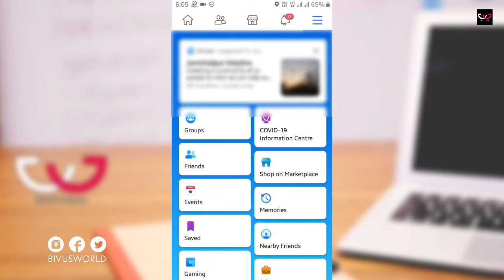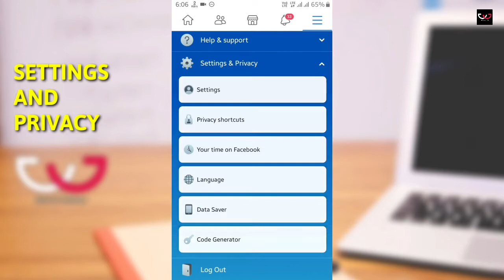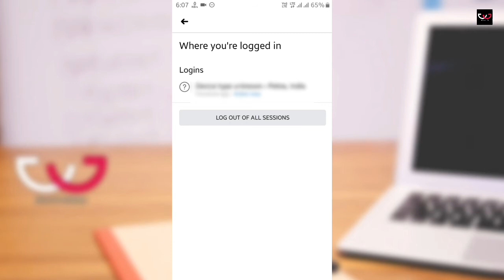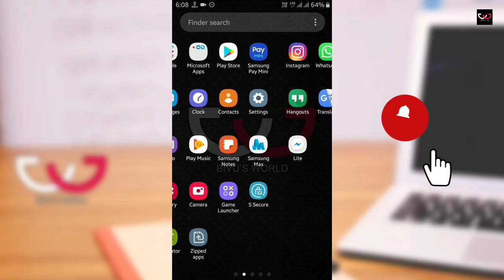Logout facebook from all devices | Fb logout from all devices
Namaskar Dosto,
Aaj Is Video Me Maine Aplogo Ko Bataye Hai Ki Aap Apne Facebook Account Ko Dusre Device Se Logout Kaise Kar Sakte Hai. Pura Video Jarur Dekhe Ummid Hai Aplogo Ko Pasand Ayega..